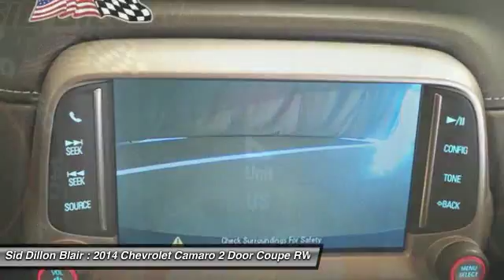2014 Chevrolet Camaro 35730A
2014 CHEVROLET CAMARO Blair, NE
Stock# 35730A

One Owner!! Used 2014 Chevrolet Camaro LT makes room for the whole team and the equipment. It comes equipped with these options: Leather seats, Automatic, Rear camera, Wipers, front intermittent, Windows, power with driver and passenger Express-Down/Up, Wheels, 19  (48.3 cm) painted aluminum, Visors, driver and front passenger vanity mirrors, covered, Universal Home Remote includes garage door opener, 3-channel programmable, Trunk release, remote, located on driver-side, Trunk emergency release handle, Tires, P245/50R19 touring, blackwall, all-season, Tire sealant and inflator kit in place of spare tire, and Tire pressure monitoring system. Carry all your passengers in comfort and style in this trustworthy and dependable Camaro. Live a little - stop by Sid Dillon Blair located at 2261 S Hwy 30, Blair, NE 68008 to make this car yours today! No haggle, no hassle.